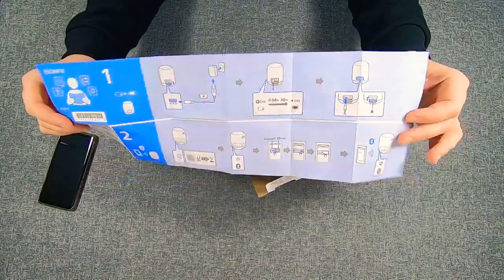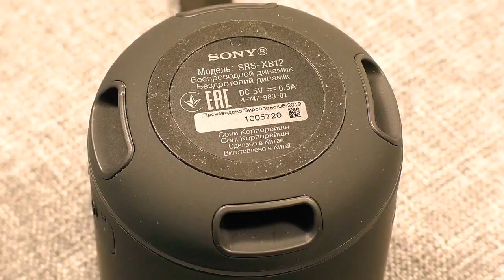Sony portative speaker SRS -XB12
The Sony Extra Bass line of speakers and headphones has always been on this bass, with some even featuring a dedicated bass boost button, like my Sony MDR-XB950BT headphones. This tiny speaker doesn't come with a dedicated Bass Boost button, but by default it provides solid bass — true to its "XB"moniker.
The sound quality from this speaker is amazing — it's loud, and while it's not as loud as some other Bluetooth speakers, it's loud enough to easily fill a medium-sized room, which makes it great for home parties.in addition, you can connect it to another xb12 speaker to form a stereo pair and get even better, louder, and richer sound from the kit.
This impressive sound quality can be explained by this-the SRS-XB12 comes with a monophonic speaker at the top, just below the metal mesh, and a passive bass emitter at the bottom for extra punch in bass-heavy songs.
The highs and lows are clear, the MIDs are well balanced, and no matter how quiet or loud you set up this speaker, it doesn't distort the sound at all, which is amazing, and not exactly what surprised me because, as I said, Sony's Bluetooth speakers are really good.
For a small speaker like this, I was surprised by the sound that this thing can produce, and even more so without losing clarity. If you are looking for a Bluetooth speaker that you can carry around with you and with which you can rock easily, the SRS-XB12 won't let you down.

Only here is a high-quality and honest review!